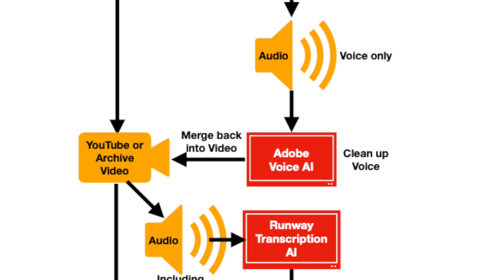Gnow.ly Strategic Plan—Now with AI !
Namaste.
It has long been an issue for me that people don't seem to be
getting out of our videos the full measure of the benefits that they could.
And I know the reason for this.
We talked about it in the video on "Why You're Not Enlightened", why you're not
enlightened yet.
You don't know how to study, you don't know how to extract the meaning of
the ancient texts, you don't know how to follow instructions.
This is a learning deficiency, and it comes about through twelve years of
operant psychological and social conditioning in school.
So first we have to reverse this learning disability;
then we have to teach you how to learn.
And then you can happily go off and access the original materials, the
source materials, and learn independently.
But until you learn how to learn, you're stuck.
You have to follow what others give you, what others teach you.
So of course, in school, they don't teach you how to learn because they
want job security.
They want to teach you what they want to teach you, not what you want to
learn. So anyway, this is a big problem.
And what we're doing about it is called Gnowly.
And Gnowly, if you don't know already, is a set of courses based on our videos
going back over ten years on the spiritual path.
And this includes materials on how to study, how to learn independently, and
how to develop skills based on what you learn.
In other words, how to put your learning into practice.
So all right, in the last video, we went over our strategy for '23.
Well, it's already obsolete.
Things are moving so fast, especially in the area of artificial
intelligence, that since we developed that plan, everything has been
transformed. And it's allowing us to move much faster than we anticipated
into making the courses on Gnowly.
So if you haven't visited Gnowly—g-n-o-w.l-y, go there and sign up for a course.
You have to take the Intro course first, then you have to take Matrix
Learning. Then we turn you loose on all the other courses.
And the courses eventually will include all of the video series on this
channel—over a hundred of them.
So we're adding courses at a furious pace.
And when Dave River gets here in a couple of weeks, we're going to be even
furiouser, and add lots and lots of courses.
And big news is, we're working on an AI
We call it the 'GodBot'.
And the AI will have access to all of our materials, all of our courses, all
of the transcripts of all of our videos.
Eventually, in the beginning, only the courses that we have up on Gnowly, but
those will expand rapidly.
We use AI for so many things.
Here's a chart of the typical production process for a Gnowly course.
As you can see, there are lots of steps in it, and many of those steps now
can be done by AI
So this tremendously speeds up the whole task of making a course.
Also makes it a lot easier for us.
We can work faster at a higher level of quality.
And I don't know if you've been paying attention, but the quality of video
and especially audio on our videos has increased markedly in the last few
months. That's because of using AI
So anyway, we are going to have a course site that is ahead of everybody
else. There are so many sites out there with courses on spiritual things.
We will be the first to have a live AI on the site that you can get support
and answers to your questions
24/7. As it is now, you have to post on a forum and wait for a response and
like that.
We're working on that, and within a few weeks we should have it live.
I mean, it's already live, but we have to train it.
We have to give it all the materials that it needs to understand our
courses. Then you can ask it anything, and it'll actually respond.
So the plan, the strategy now is to utilize AI to rapidly expand the number
and variety of courses on Gnowly until it pretty much matches our channel in
scope and depth.
And that is going to be a significant tool for anybody wanting to attain
Self-realization.
The way it works is, you go and take the intro course, "Gnowly—
What Does it Mean?"
Sign up and you'll get a login to the courses; and you go through the course,
do the exercises and so on.
Then you get access to the next course, and the next course.
And then once you complete Matrix Learning, you have free access to the
whole site.
You can do anything you want.
Why do we do that? Because like I said, you have a learning disability.
You're not able to learn independently.
You need a structured environment.
So OK, we provide a structured environment until you learn how to learn.
And then once you know how to learn independently, then you have access to
the whole site.
So that's a pretty cool deal.
We're going to charge for Matrix Learning, only because it's not exactly
spiritual knowledge, it's intellectual or mental knowledge.
And it also has a lot of applications outside of spirituality.
You could use it to learn about AI
That's what I'm doing.
I'm using the Matrix Learning techniques to teach myself how to program an
AI.